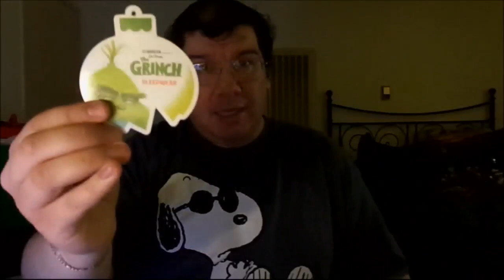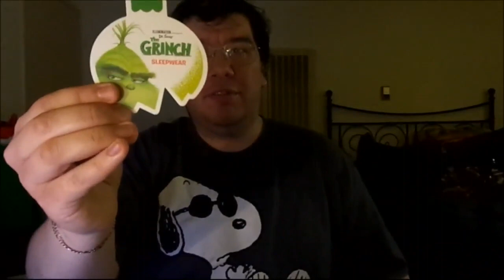The Grinch (2018): Joseph A. Sobora's Movie Review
My Movie Review of "The Grinch" (2018).
Starring: Benedict Cumberbatch, Rashida Jones, Kenan Thompson, Cameron Seely, Angela Lansbury & Pharrell Williams.

Written By: Michael LeSieur & Tommy Swerdlow (Based on the Book: "How the Grinch Stole Christmas" By Dr. Seuss (Ted Geisel) ). Directed By: Scott Mosier & Yarrow Cheney.